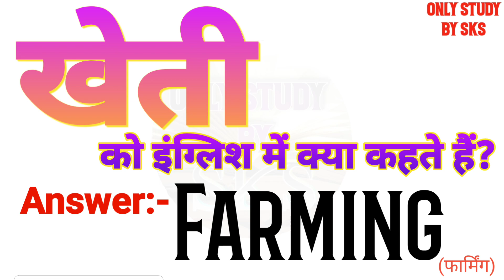खेती को इंग्लिश में क्या कहते हैं | Kheti ko english mein kya kahate hain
खेती को इंग्लिश में क्या कहते हैं
खेती को इंग्लिश में क्या बोलते हैं
खेती को अंग्रेजी में क्या कहते हैं
खेती को अंग्रेजी में क्या बोलते हैं
Kheti ka matlab kya hota hai
Kheti ko angreji mein kya kahate hain
Kheti ko angreji mein kya bolate hain
Kheti ko angrezi mein kya kahate hain
Kheti ko english mein kya kahate hain
Kheti ko english mein kya bolate hain
Kheti ko english mein kya kaha jata hai
Kheti ko english me kya kehte hai
Kheti ko english me kya kahte hai
Kheti ko english me kya bolte hai
Kheti ko english mein kya kahenge
Kheti ko english mein kya bolenge
Kheti ka english kya hota hai
Kheti ka english kya hoga